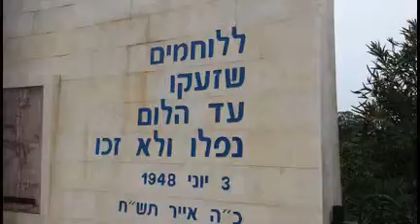"Ad Halom" Bridge